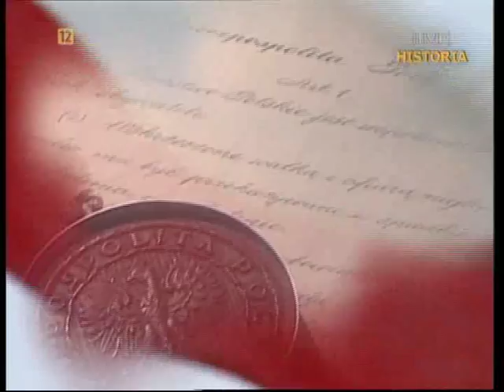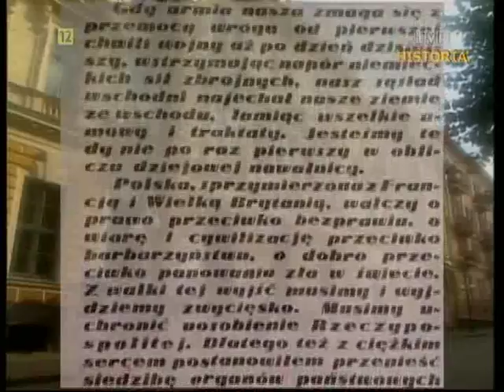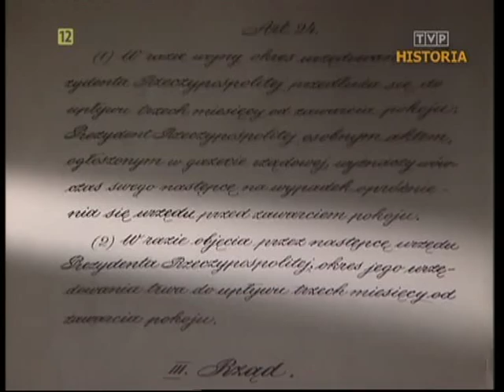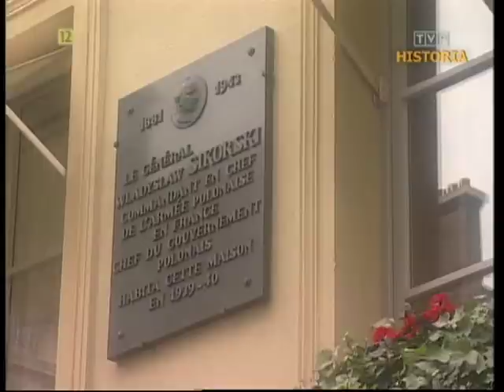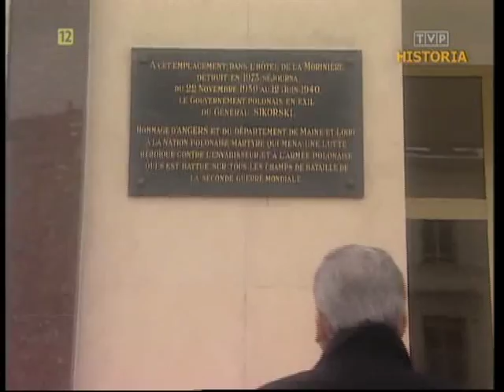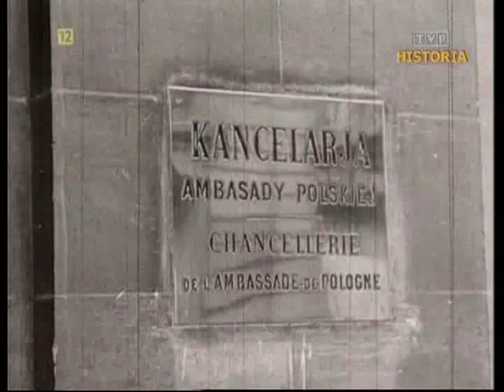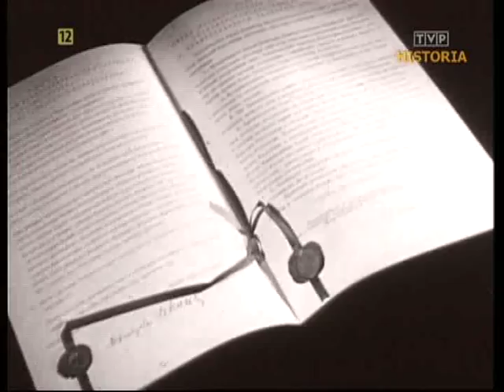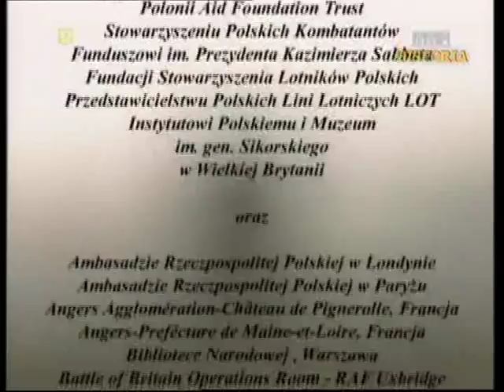Dyplomacja RP 1939 1991 cz. 2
Trzyczęściowy fabularyzowany film dokumentalny ukazujący dylematy przed jakimi stał Rząd Rzeczpospolitej na Uchodźctwie aż do przekazania insygniów prezydenckich Lechowi Wałęsie - pierwszemu prezydentowi III RP pochodzącemu z wyborów powszechnych. Ciekawa i zajmująca historia.